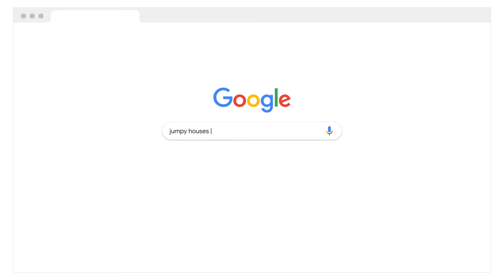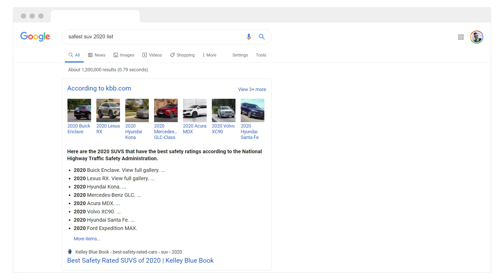Ask a researcher: How do needs drive intent?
Needs spark consumer journeys. But how can marketers identify those needs and address them? Google’s Head of Research and Insights Justin De Graaf talks about the emotions behind need states and what marketers can do to put this information to use.